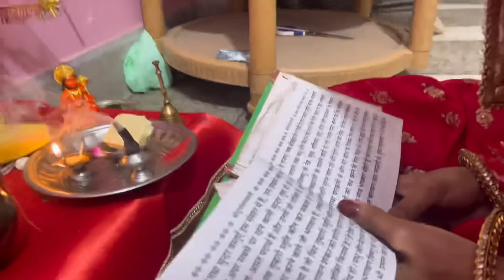Swati Ne Rakkha Vrat | Ankush Saxena | Swati Shrivastav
INSTAGRAM I'D

Ankush Saxena is a TikTok star having *4 Million+* followers and rapidly growing on all platforms. On this channel, you will get every latest video and update about Ankush Saxena's journey in the TikTok world.